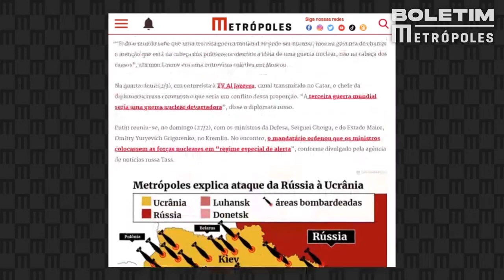Putin itensifica ataques e radicaliza: "Objetivos serão alcançados" | BOLETIM METRÓPOLES